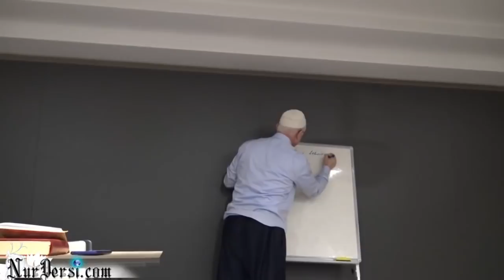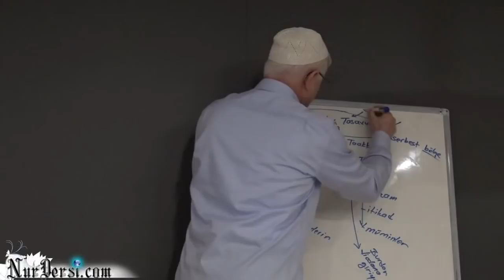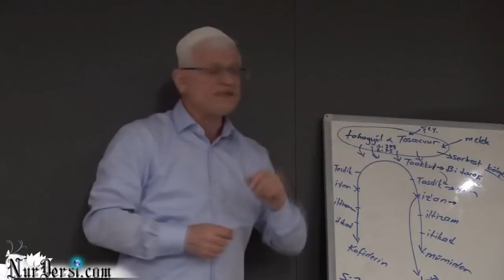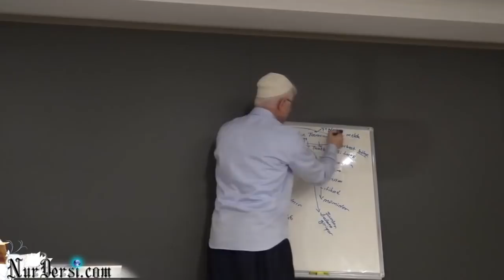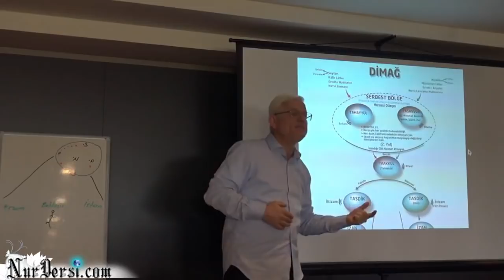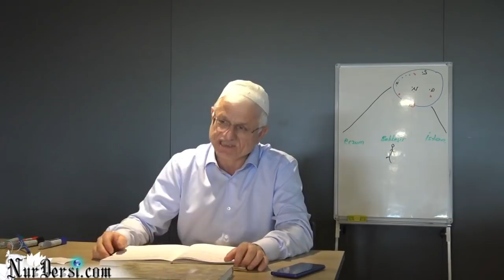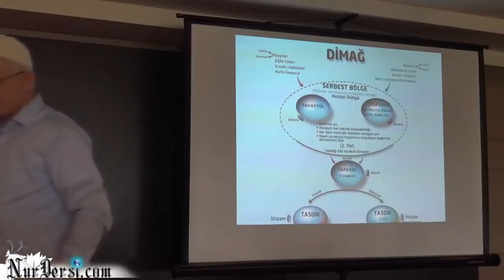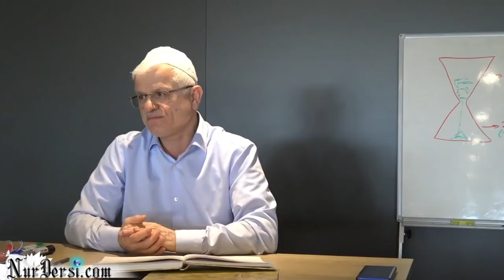Dimağ -65 ( Tahayyül -10 )